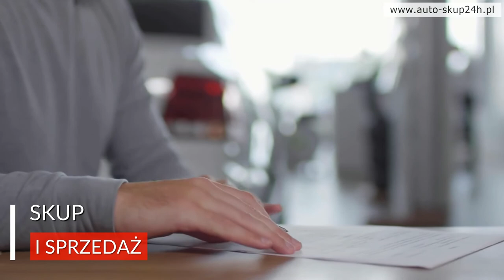SKUP AUT WARSZAWA ŚRÓDMIEŚCIE 📞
Skup samochodów - cała Warszawa, oraz okolice do 30 km na terenie Mazowsza.
Płatność gotówką od ręki, odbiór lawetą na nasz koszt !!!